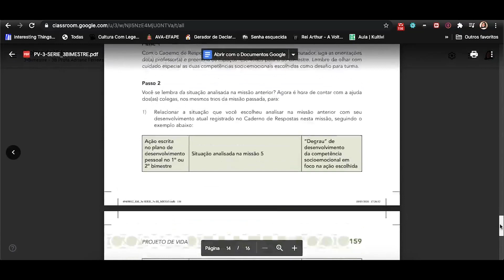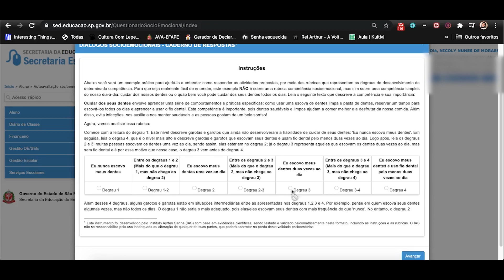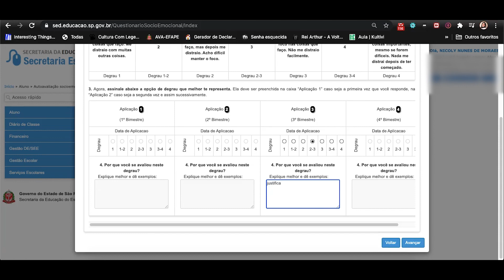Tutorial Questionário Socioemocional na SED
**Preenchimento pelo site da SED - Secretaria da Educação -
**Disponível até 23/09

AULA DE PROJETO DE VIDA - SUPERPODERES COMPETÊNCIAS